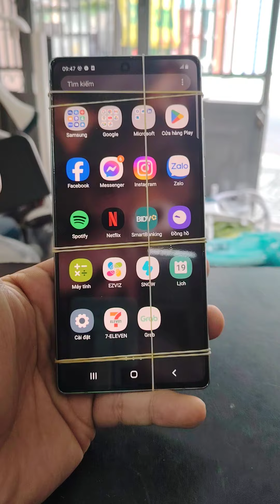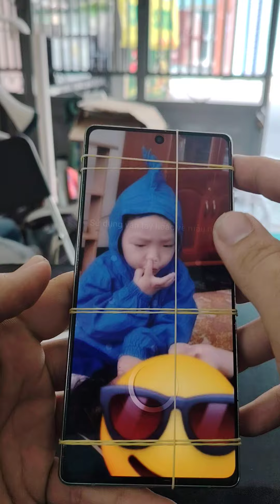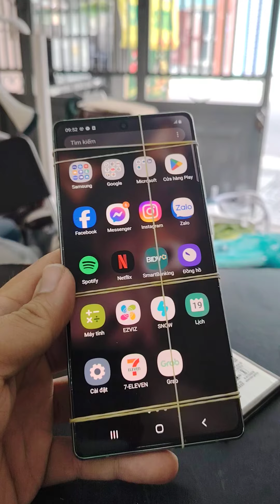Sửa Samsung Note 20 mất nguồn kích phù pin: giải quyết tận gốc, chuyên sâu và tiết kiệm